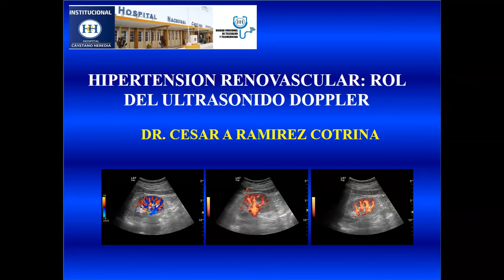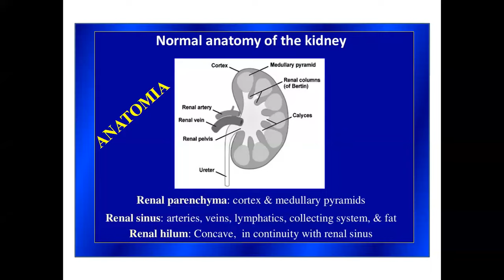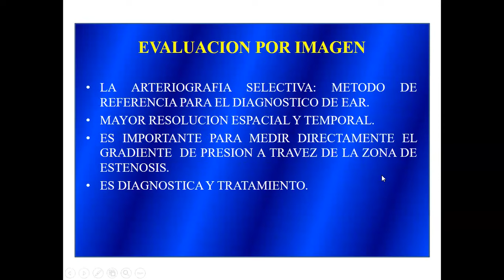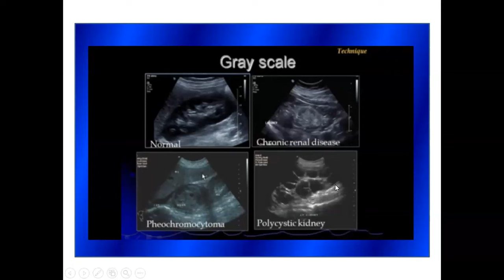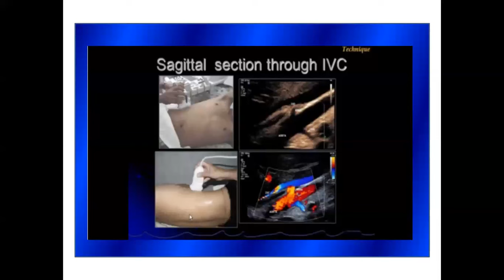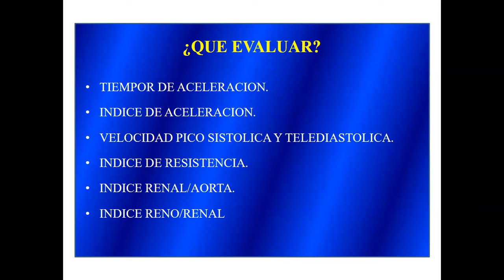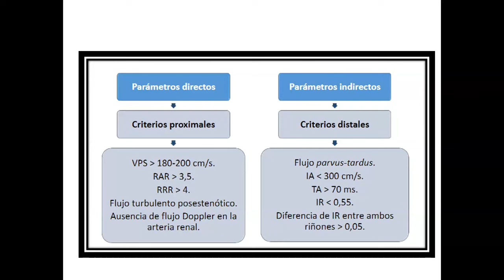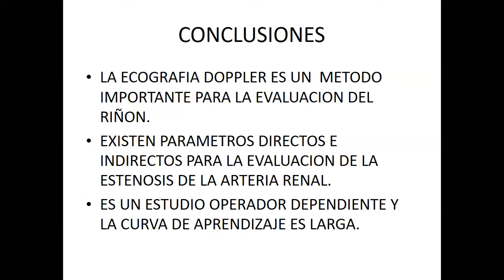Doppler renal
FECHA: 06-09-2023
PONENTE : Dr. Cesar Augusto Ramírez Cotrina, Especialidad Neurología.